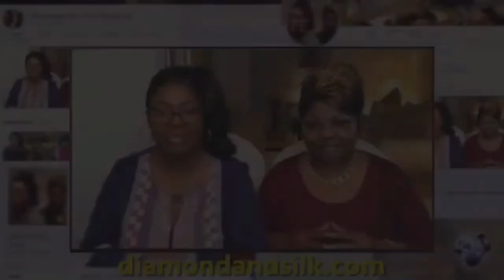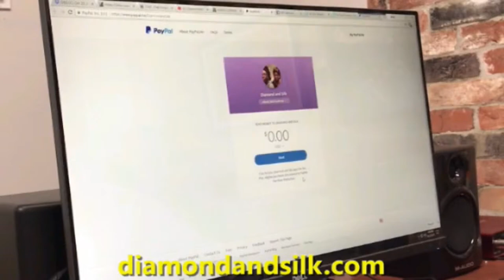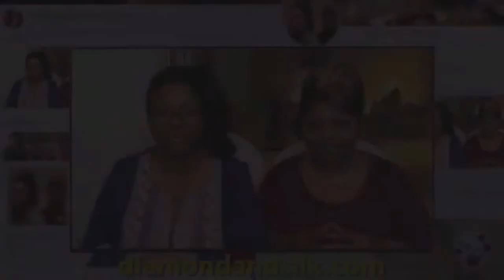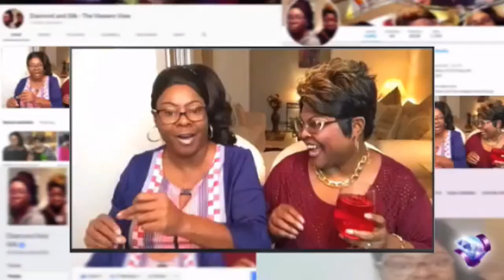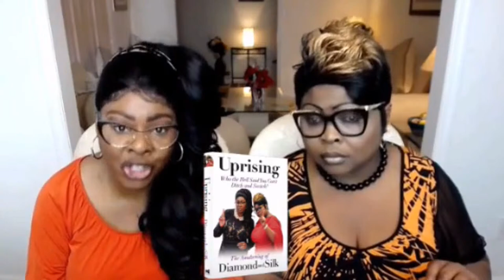Diamond and Silk last recording before the New Year 2021